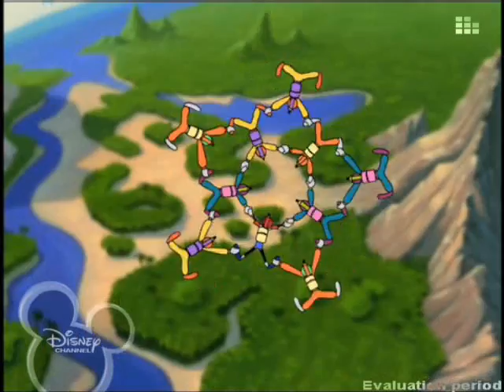Goofy's sports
It's short but I hope you will like it.